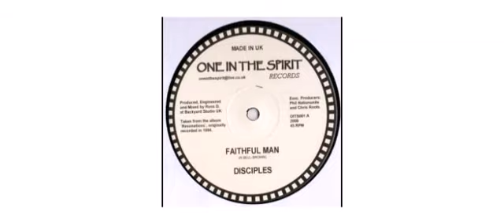The Disciples - Faithful Man - 12" - One In The Spirit Records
This is a sample of the vinyl : The Disciples  - Faithful Man - 12" - One In The Spirit Records

The Disciples
12" OITS001 One In The Spirit Records

Track on this vinyl :
A1 - Faithful Man
AA1 - Peaceful Man Dub
AA2 - Vengeful Man Version

Executive Producer Chris Roots
Executive Producer Phil Nationunite
Producer, Engineer, Mixed By Russ D
A side : taken from the album [m139946] , originally recorded in 1994.
B side : previously unreleased mixes originally recorded in 1994.
 2009 - UK

One In The Spirit Records
Founder and Exc. Producer ChrisRoots/PhilRoots/YouthKymani